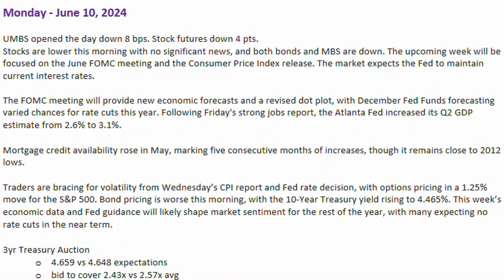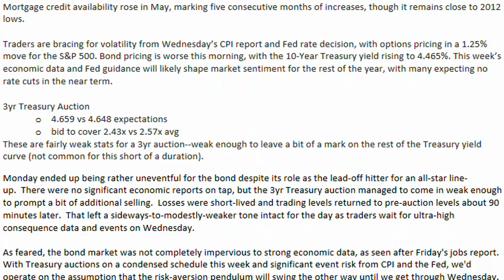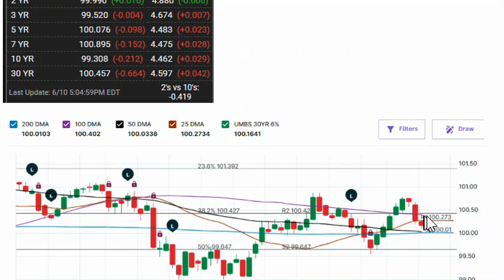Mortgage Today 06/10/24: UMBS Drops, Stock Futures Down, Eyes on FOMC and CPI Reports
WTMS Blog Today = What's up in Mortgage Today - 06/10
Today's mortgage market sees a subdued start as UMBS opened down 8 bps and stock futures dipped by 4 points. Despite the lack of significant news, both bonds and MBS are showing downward trends. The market's attention this week is centered on the upcoming June FOMC meeting and the Consumer Price Index (CPI) release. Investors anticipate that the Federal Reserve will maintain current interest rates. This meeting will include new economic forecasts and a revised dot plot, hinting at potential rate cuts later this year. The Atlanta Fed has raised its Q2 GDP estimate to 3.1% following a robust jobs report last Friday. Mortgage credit availability rose in May, continuing its five-month upward trend but still near 2012 lows. Traders are preparing for volatility from the CPI report and the Fed's rate decision, with options predicting a 1.25% move for the S&P 500. Bond markets are also reacting, with the 10-Year Treasury yield rising to 4.465%. The 3-Year Treasury auction reported weaker-than-expected results, adding slight pressure to the Treasury yield curve. By the end of the day, UMBS closed down 10 bps at 100.16.